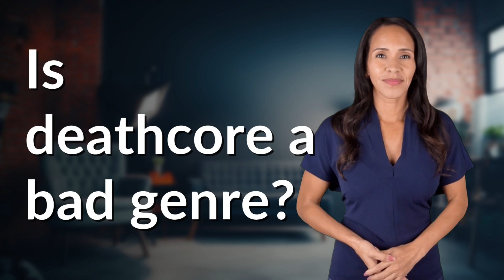Is deathcore a bad genre?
Is Deathcore Worth the Hype? 👉 Deathcore: Worth the Hype? 👉 Discover the truth about deathcore and why it's not as bad as you think. Dive into the intense breakdowns, powerful vocals, and captivating instrumentals that make this genre a force to be reckoned with. Explore the passionate community and artists who are dedicated to pushing the boundaries of music. Whether you love it or hate it, find out why deathcore deserves your attention.

Laura S. Harris (2024, February 9.) Is deathcore a bad genre?
    🌐 AskAbout.video